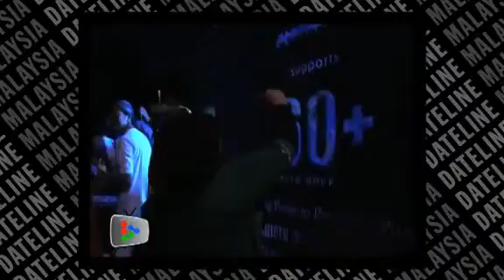Switching it off for mother earth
Parts of the country went dark for an hour to celebrate Earth Hour.